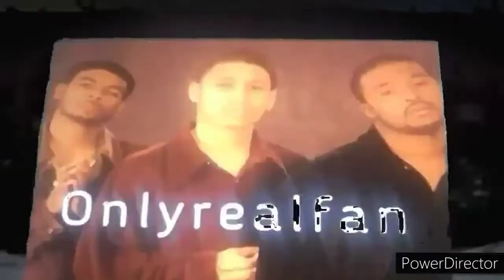Various Artists When You Need Someone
Music Video By Various Artists Performance When You Need Someone (C) 1996 Interscope Records Alien Records Elektra Records Blackground Records Def Soul Records Zomba Recordings Crave Records Columbia Records LaFace Records MJJ Music Entertainment Capitol Records Cash Money Records Duck Down Records Ruthless Records RCA Records WEA Records Eastwest Records Mercury Records Reprise Records Cheyenne Records The Island Def Jam Music Group MCA Records Motown Records Ruffhouse Records Warner Bros Records DreamWorks Records Jive Records Adept Records Geffen Records Epic Recordings Sony Music Entertainment University's Music Entertainment UMC Recordings Inc's